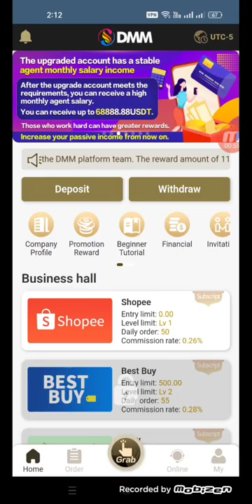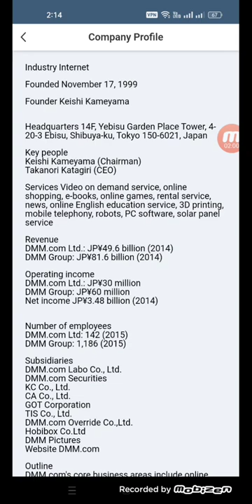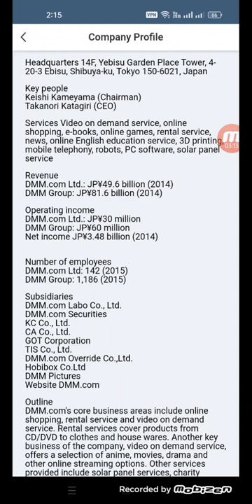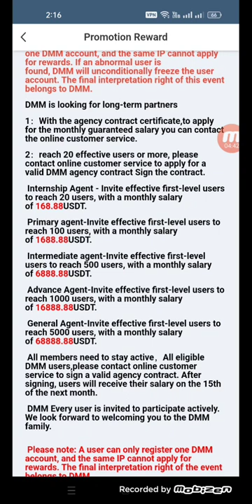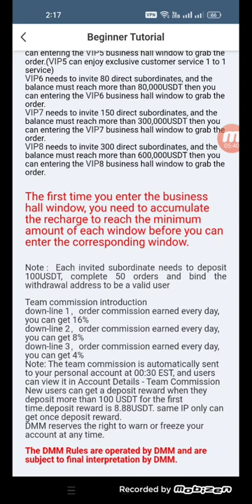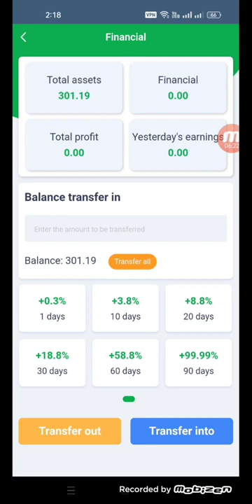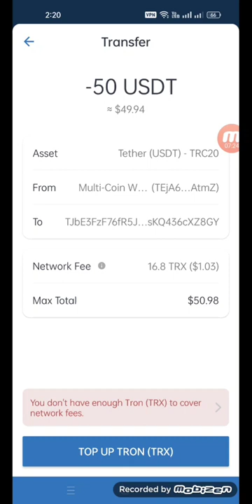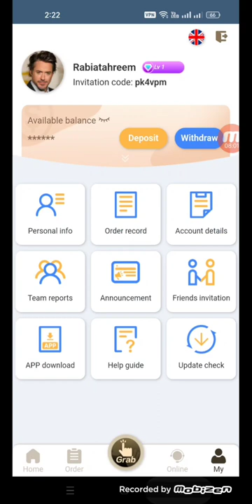New Click app is back / Make money / Best Make Money 🤑 online app / Best investment platform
How to Complete Identity Verification | Binance
Video Tutorial Where can I get my account verified on the Binance website? You can access the Identity Verification from [User Center] - [Identification] or access it directly from here . You...

2022 New Site New USDT Earning Site 2022
ETH-GPU-Mining-Farm-Update-June-2022
New-Intel-GPU-out-in-the-Wild
torn trx
tron coin
torn mining